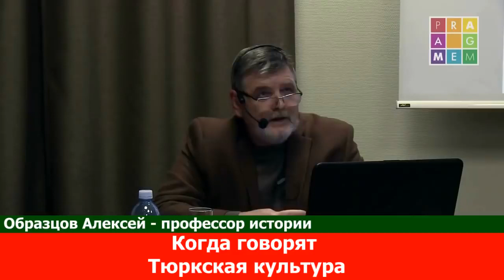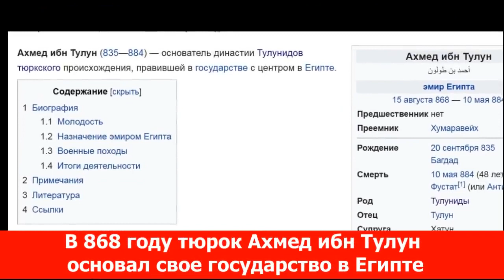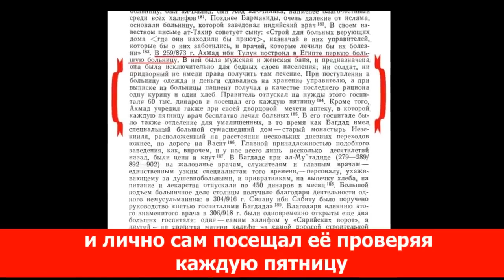"Тюрки дикие кочевники", а кто такие русские?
8 июнь. 2021 г. Глазами истории